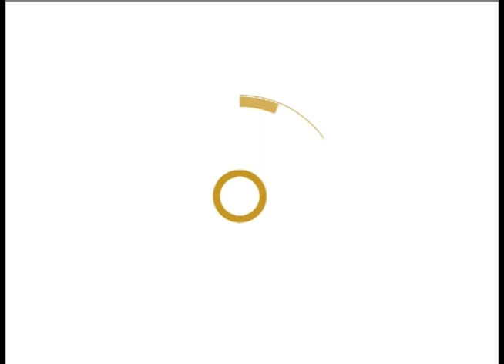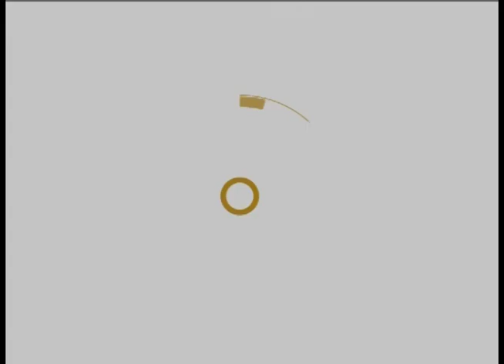PALABRA VIVA- LA MISIÓN, LA ORGANIZACIÓN, SEGUIMIENTO